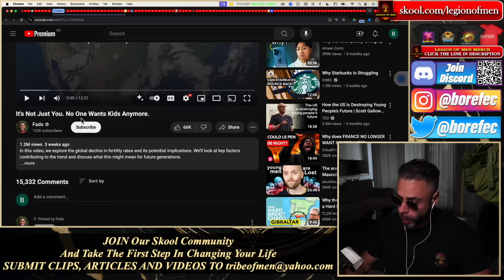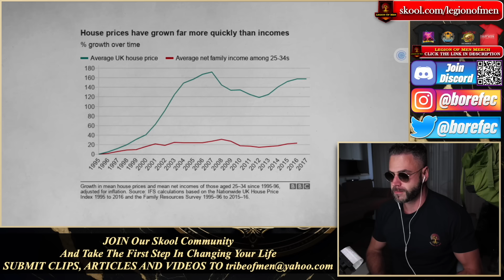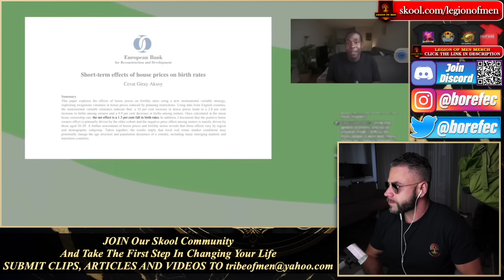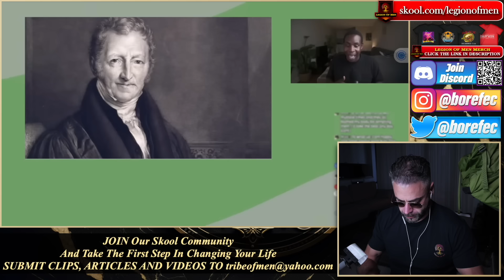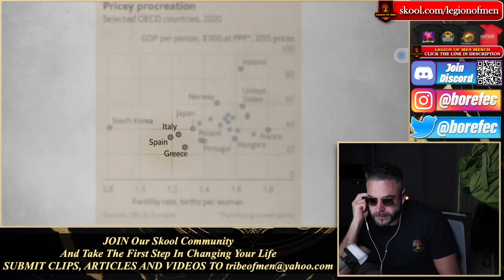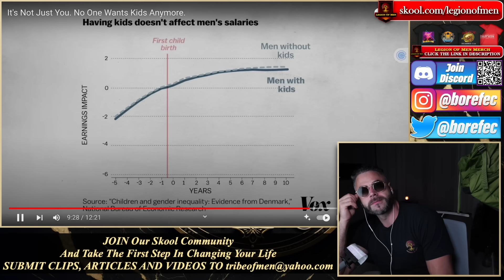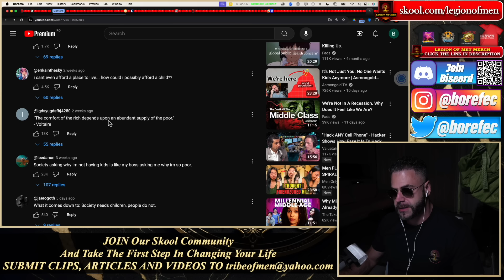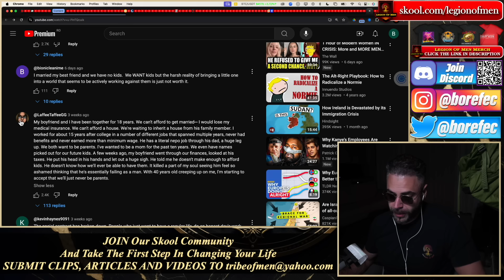No One Wants Kids Anymore. WTF Is Going On Worldwide?